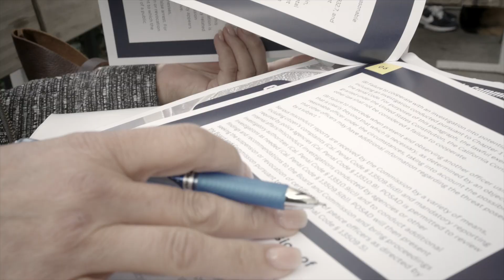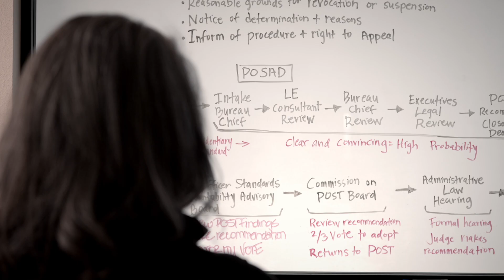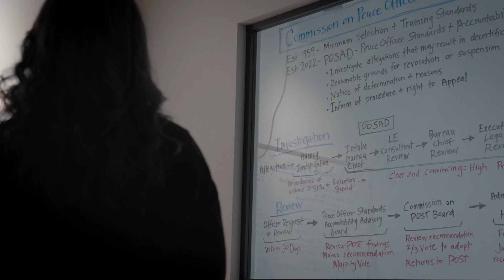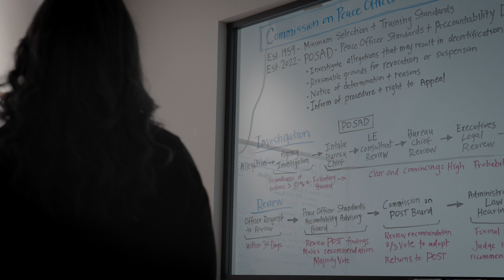Episode Five: Path to Final Decision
In this episode, we break down the decertification process and the steps of administrative review for taking action against a California peace officer’s certification – starting with the notice of intent all the way to an evidentiary hearing before an Administrative Law Judge.